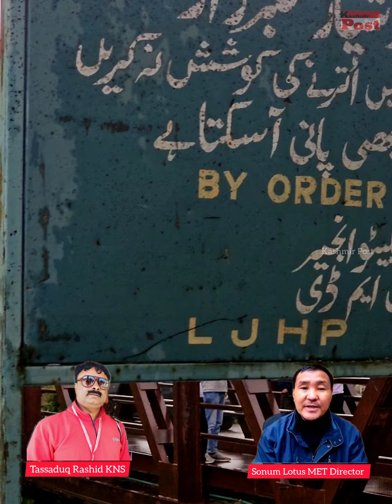Important Fresh Weather Report By MET Director Sonum Lotus.